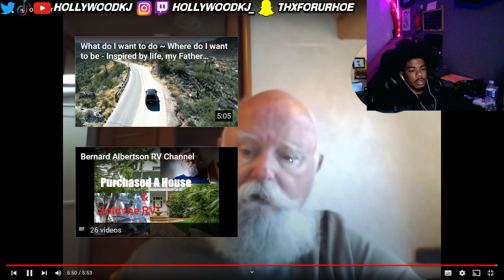HollywoodKJ REACTS to An old mans advice.